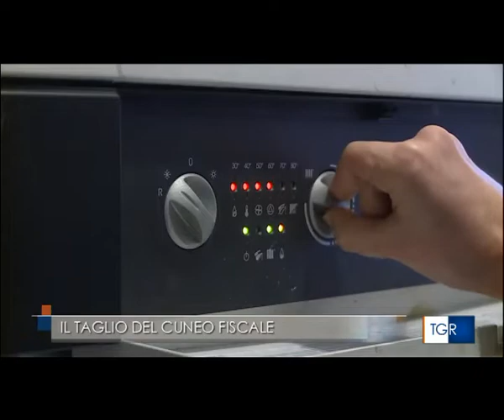Uil Marche, ristori da poche decine di euro: “Aiuti bis irrilevante”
Il taglio del cuneo fiscale annunciato dal governo per i lavoratori dipendenti rischia di essere irrilevante con poche decine di euro in più in busta paga. I calcoli li ha fatti il Centro Studi della Uil che ha visionato la situazione dei circa 524mila contribuenti marchigiani con un reddito da lavoro dipendente sotto i 35mila euro. “Un lavoratore con un reddito annuo lordo pari a 8mila euro per le mensilità percepite da luglio a dicembre avrebbe un beneficio complessivo di 36,92 euro lordi, circa 6 euro lordi in più al mese – spiegano dalla Uil Marche - Nella fascia di reddito medio dei lavoratori dipendenti del settore privato, pari a circa 20.111 euro annue, il beneficio per il secondo semestre 2022, sarebbe complessivamente di 92,82 euro lordi, 15,47 euro lordi al mese”.